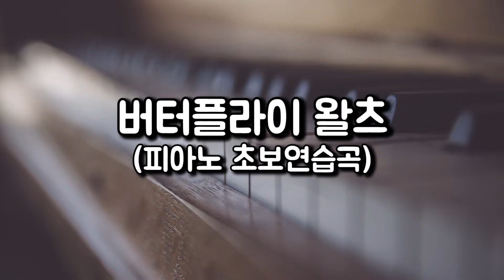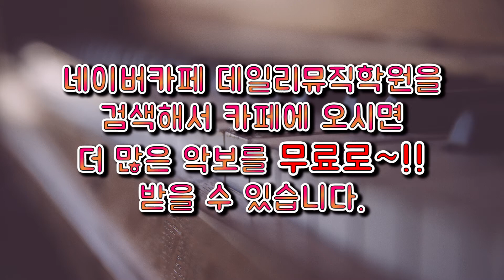버터플라이왈츠 (butterfly waltz) 피아노 커버 -쉬운버전